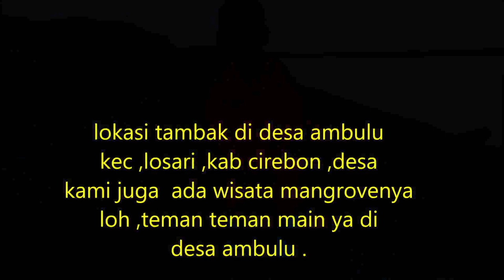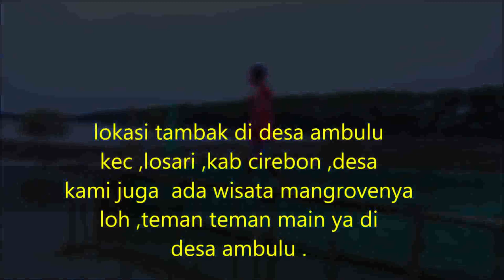perangkap udang jaman dulu ( TADAH ) masih efektip.